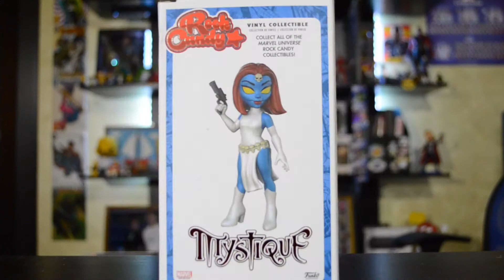Фигурка Мистик от Funko! | Люди Икс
Это что-то новенькое на канале! Погнали смотреть великолепную Мистик ))